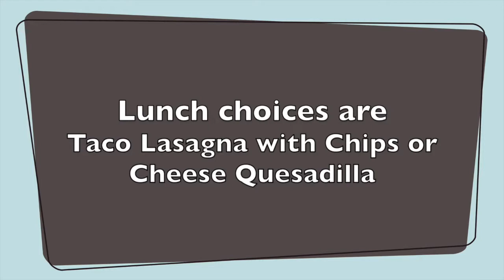News Wednesday 12-9-15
This video is about News Wednesday